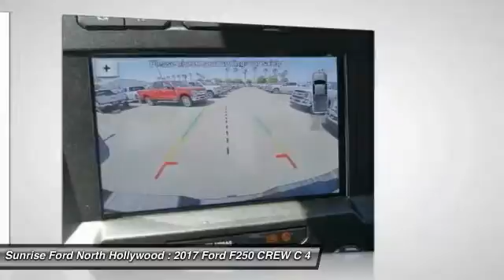2017 Ford F250 CREW C 4X4 North Hollywood,Los Angeles,San Fernando Valley,Glendale,Burbank M73609T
2017 Ford F250 CREW C 4X4 PK L

5500 Lankershim Blvd.

SUNRISE FORD NORTH HOLLYWOOD, PROUDLY SERVING NORTH HOLLYWOOD, LOS ANGELES, SAN FERNANDO VALLEY, GLENDALE, BURBANK, AND SURROUNDING CALIFORNIA LOCATIONS THIS INGOT SILVER 2017 Ford SUPER DUTY F-250 SRW IS EQUIPPED WITH A 8 Cylinder Engine, AUTOMATIC TRANSMISSION, AND RECEIVES AN ESTIMATED . CONTACT SUNRISE FORD NORTH HOLLYWOOD TO SCHEDULE A TEST DRIVE AND TAKE THIS 2017 Ford SUPER DUTY F-250 SRW HOME TODAY, OR VISIT OUR SHOWROOM CONVENIENTLY LOCATED AT 5500 LANKERSHIM BLVD. NORTH HOLLYWOOD CALIFORNIA 91601.